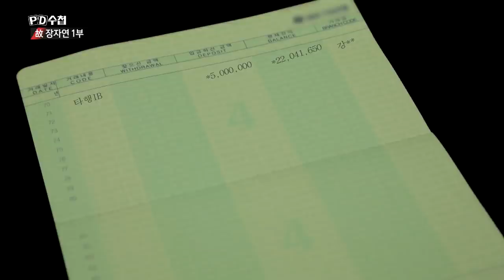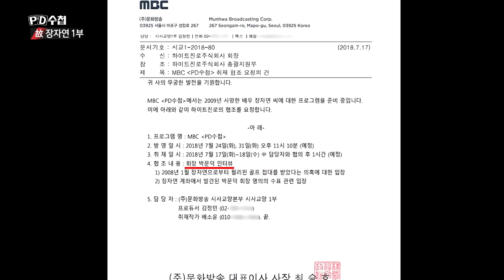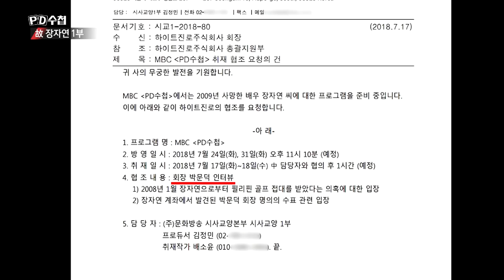故 장자연 사건 의문의 내사종결, 수사담당자를 찾아가 묻다